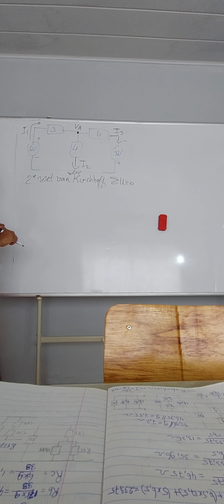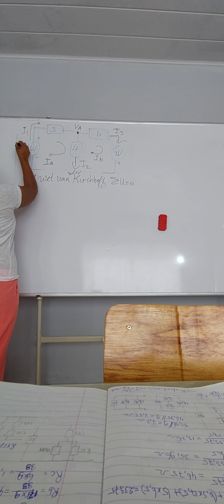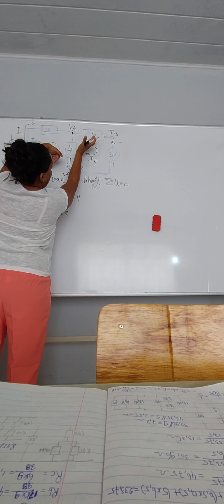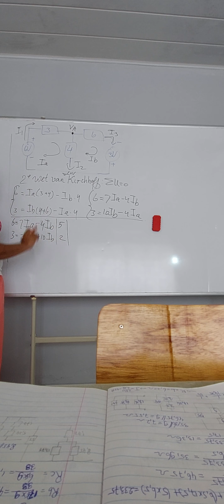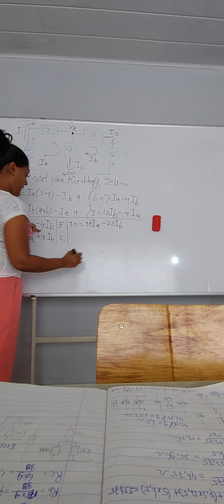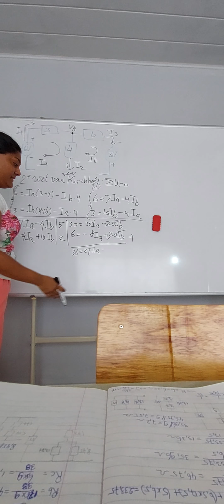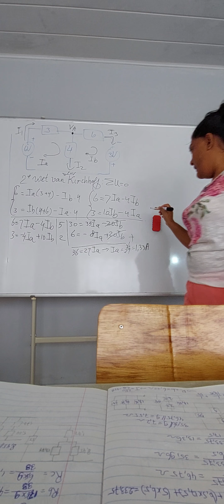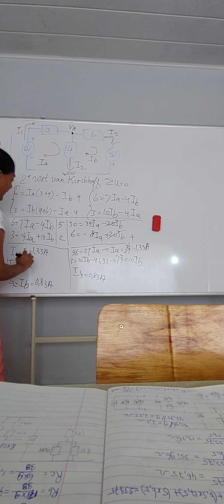Kirchhoff's 2nd Law, Kirchhoff's second Law, tweede wet van Kirchhoff, maas methode